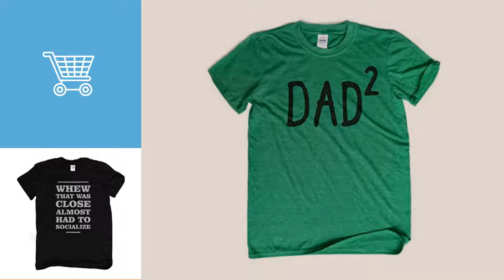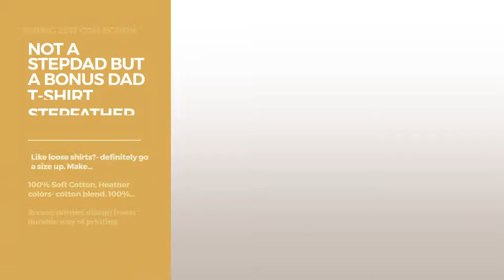Collection By Eri Featured Men's Fashion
Shop for Featured Men's Fashion Collection By Eri Spring 2017 Collection
Be Nice To Me My Wife Is Pregnant T-shirt New Dad Shirt Dad To Be Gift Shirt Small Dark Heather Wife Is Pregnant T shirt New Dad Shirt Dad To Be Gift Shirt...

King Queen shirts Couples shirts T-Shirt set Our shirts match Matching outfit Mens:S/Womens:L Black/White Couples shirts T Shirt set Our shirts match Matching outfit...

Old School Gamer Shirt Nintendo T-Shirt Geeky Mens Shirt Nerdy Womens Tee XXX-Large Sports Gray Shirt Nintendo T Shirt Geeky Mens Shirt Nerdy Womens Tee XXX...

Exercise I Thought You Said Extra Fries Shirt Funny Mens T-Shirt Lazy Man tee Medium Dark Heather Thought You Said Extra Fries Shirt Funny Mens T Shirt Lazy Man tee...

Not A Stepdad But A Bonus Dad t-shirt Stepfather Shirt Gift For Step-dad X-Large Dark Heather A Bonus Dad t shirt Stepfather Shirt Gift For Step dad X...

Bearded Inked And Awesome T-shirt Great Beard Tshirt Tattoo Lumber shirt Medium Dark Heather Awesome T shirt Great Beard Tshirt Tattoo Lumber shirt...

Dad To Be Loading Please Wait t-shirt New Papa shirt I'm Going To Be a Dad tshirt Medium Heather Purple Please Wait t shirt New Papa shirt I'm Going To Be a Dad...

Almost Had to Socialize T-Shirt Socially Awkward shirt Introvert t shirt Unisex tee Small Black Socialize T Shirt Socially Awkward shirt Introvert t shirt...

Father Of Two Kids Shirt I Have Two Daughters T-Shirt Two Sons Dad To Be Again X-Large Heather Green Kids Shirt I Have Two Daughters T Shirt Two Sons Dad To Be Again...

Papa Mama bear shirts Couples shirts T-Shirt set Our shirts match Baby announcement Mens:L/Womens:XXL Gray shirts Couples shirts T Shirt set Our shirts match Baby...

Try also